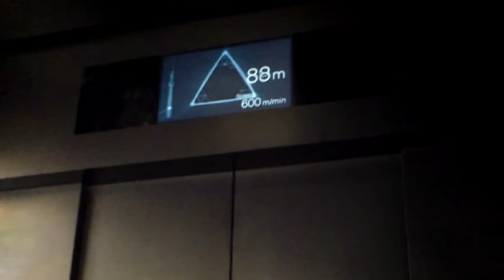Tokyo Skytree. Elevator to 350m.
Fantastic speed. Close to 3 floors per sec.